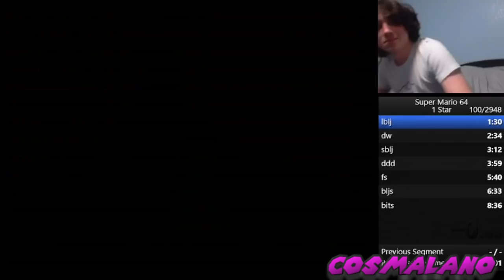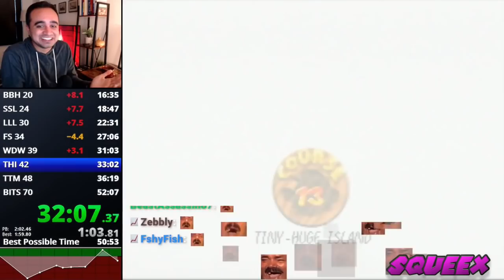Super Mario 64 Speedrunning Highlights #31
Follow the runners!

how to find runners on twitch:

step 1, open browser or add tab
step 2, type " stream name here]" in url bar
step 3, press enter

Intro: File Select - Super Mario 64 Remix - Groove Cube